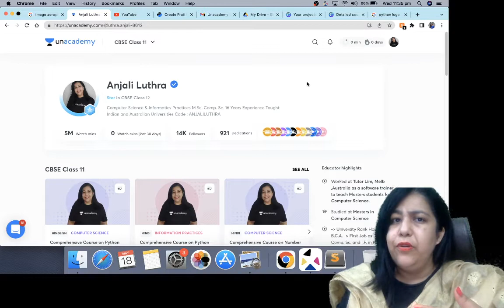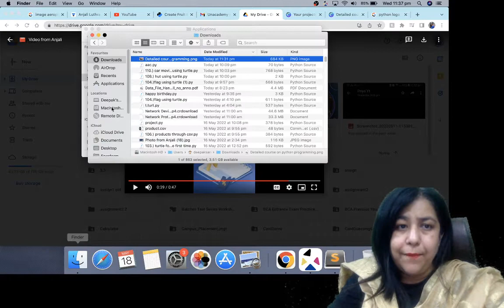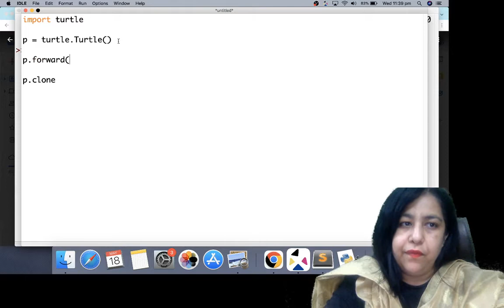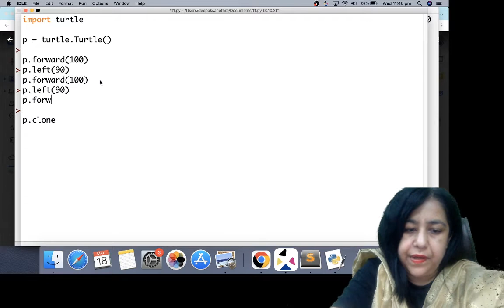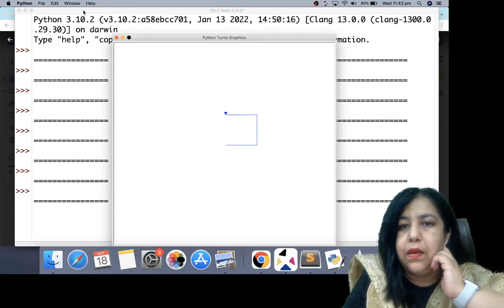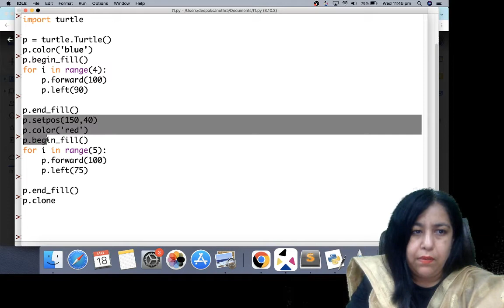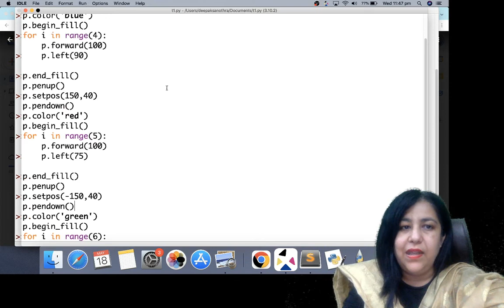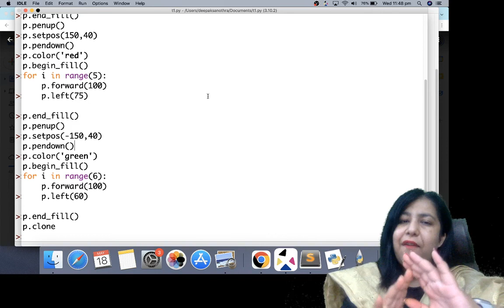Game Development in Python | Sumer Coding Camp | Day#1 | Making drawinhgs using turtle library